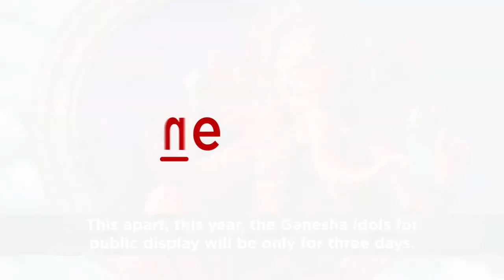COVID dampens Ganesh Chaturthi spirits in Bengaluru; one idol per ward rule announced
Bengaluru: Ganesha idols at home for this year will have to be less than two feet in height and will need to be immersed at home. For public display, only the BBMP joint commissioner and deputy commissioner of police can decide on where the one Ganesha allowed per ward for public darshan is placed.

 Based on the application, the zonal in-charges will decide on permissions. As per BBMP commissioner N Manjunath Prasad, Ganesha idols at homes should not exceed two feet in height and the public should immerse the idol in their home. Only one Ganesha idol is allowed in each ward for public display for three days. Not more than 20 people are allowed to gather at a time.